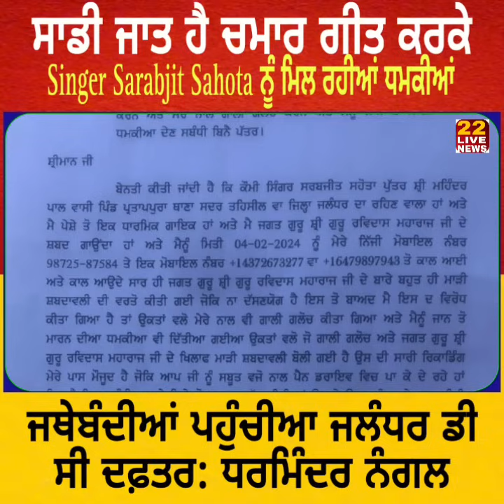Singer Sarabjit Sahota ਨੂੰ ਮਿਲ ਰਹੀਆਂ ਧਮ/ਕੀਆਂ Song Sadi Jaat Chamar, Sada Guru Ravidass || Viral V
ਮੇਰਾ ਗੁਰੂ ਰਵਿਦਾਸ,ਸਾਡੀ ਜਾਤ ਹੈ ਚਮਾਰ ਗੀਤ ਗਾਉਣ ਕਰਕੇ ਗਾਇਕ ਸਰਬਜੀਤ ਸਹੋਤਾ ਨੂੰ ਮਿਲ ਰਹੀਆਂ ਹਨ ਧਮ/ਕੀਆਂ
ਧਮਕੀਆਂ ਦੇਣ ਵਾਲਿਆਂ ਨੇ ਸਤਿਗੁਰਾਂ ਅਤੇ ਰਵਿਦਾਸੀਆ, ਵਾਲਮੀਕਿ ਭਾਈਚਾਰੇ ਖਿਲਾਫ਼ ਵੀ ਬੋਲ਼ੇ ਅਪ_ਮਾਨ_ਜਨਕ ਸ਼ਬਦ
SC ਭਾਈਚਾਰੇ ਵਿੱਚ ਭਾਰੀ ਰੋਸ਼ , ਜਥੇਬੰਦੀਆਂ ਦੇ ਆਗੂ ਪਹੁੰਚੇ ਜਲੰਧਰ ਡੀਸੀ ਦਫ਼ਤਰ ਸੀਪੀ ਸਾਹਿਬ ਨੇ ਭਰੋਸਾ ਦਵਾਇਆ ਕਿ ਧਮਕੀਆਂ ਦੇਣ ਵਾਲਿਆਂ ਤੇ ਹੋਵੇਗੀ ਸਖਤ ਕਾਨੂੰਨੀ ਕਾਰਵਾਈ: ਧਰਮਿੰਦਰ ਨੰਗਲ ਪ੍ਰਧਾਨ ਵਾਲਮੀਕਿ ਐਕਸ਼ਨ ਫੋਰਸ ਅਤੇ ਜੱਸੀ ਤੱਲ੍ਹਣ ਪ੍ਰਧਾਨ ਗੁਰੂ ਰਵਿਦਾਸ ਟਾਈਗਰ ਫੋਰਸ